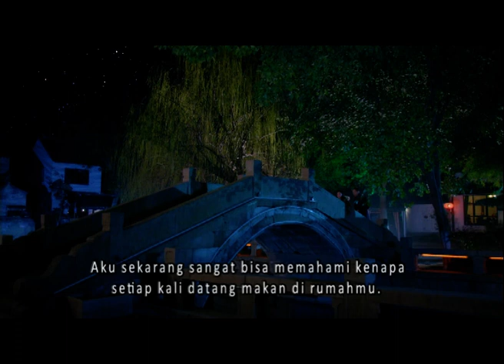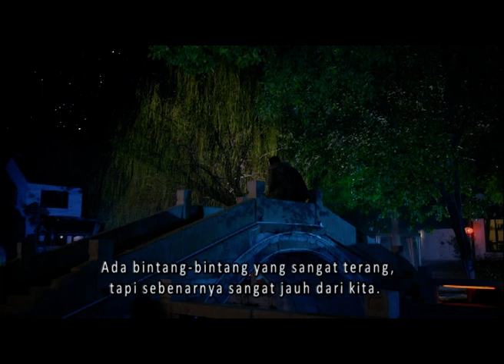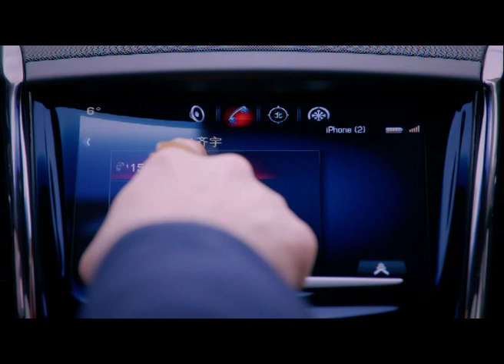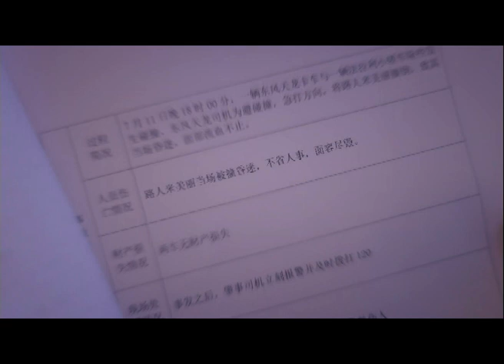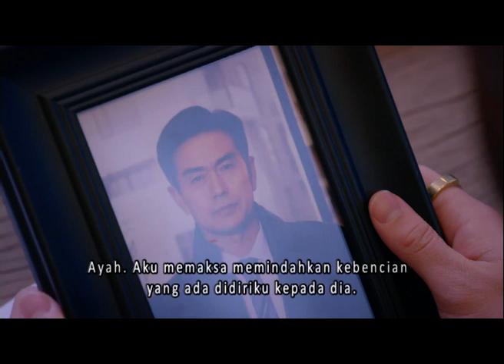Diamond Lover II EP29 INDO SUB | TiffanyTang，Dilraba | China Zone - Indo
【Pengantar】
Drama ini bercerita tentang Miduo yang berubah dari jelek menjadi cantik. Ia akhirnya bisa mengakui cinta dan mendapatkan impiannya